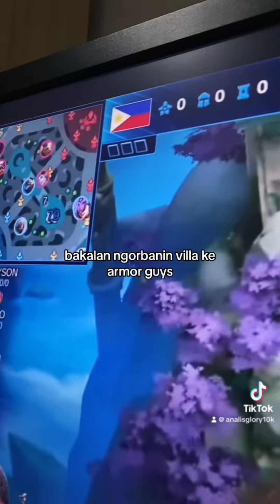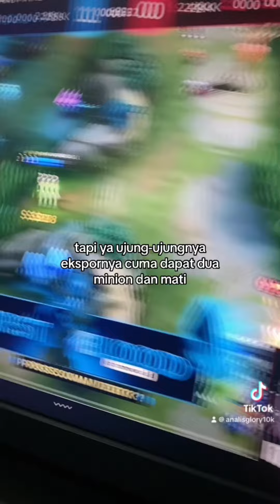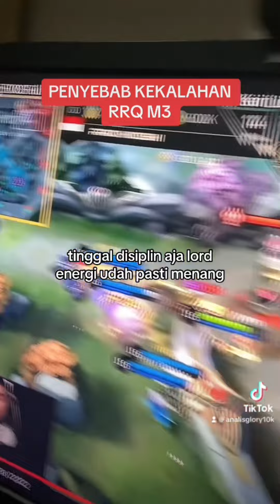PENYEBAB INDO GABISA JUARA INTERNASIONAL! ALASAN RRQ SELALU KALAH. Vanalist ep 12 - mobile legends